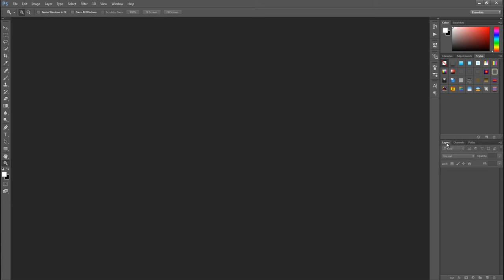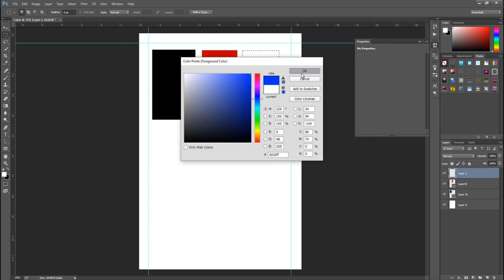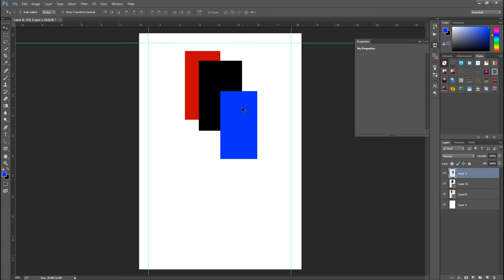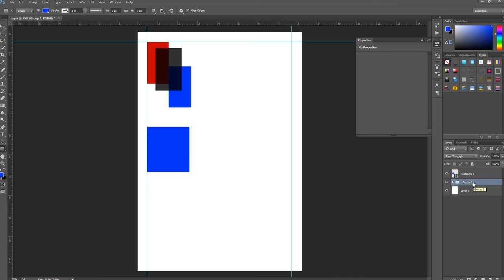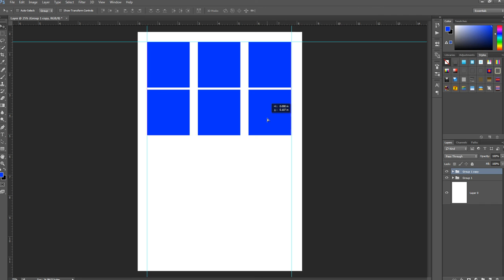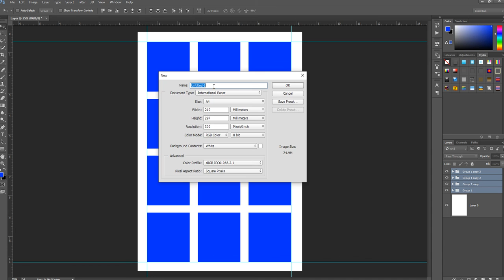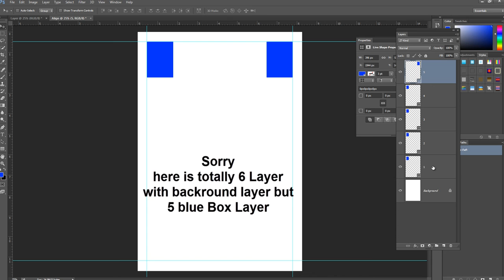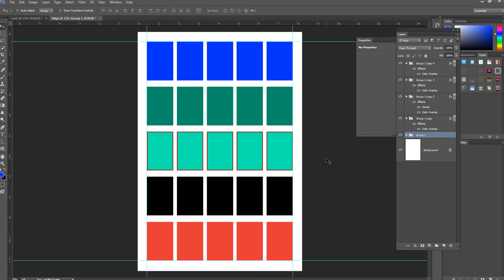What Is Layer, Layer Opacity, Duplicate layer, Align and all Details about Layer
what is Layer.
Layers Opacity.
Align and all details about Photoshop Layer